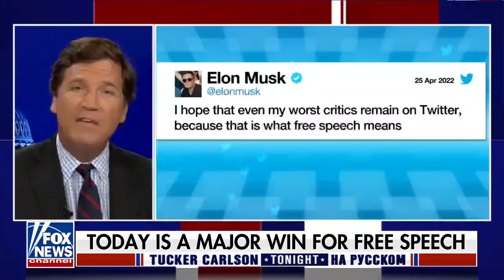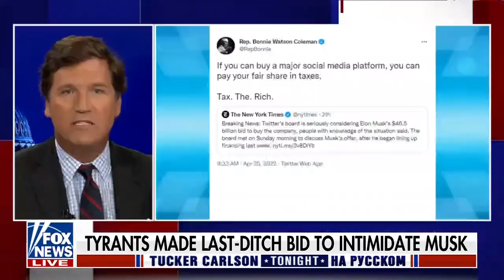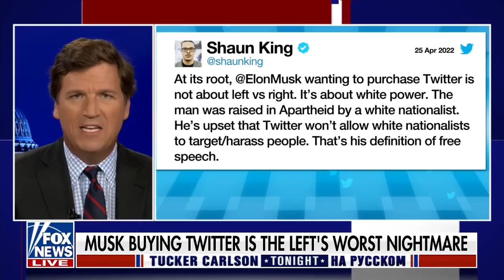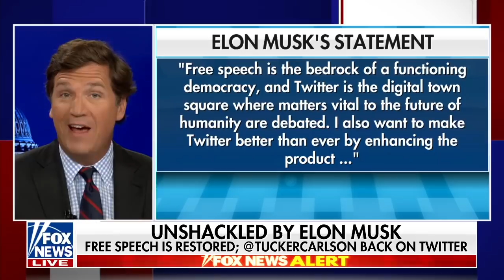«Демократия зависит от свободы слова» [Такер Карлсон на русском]